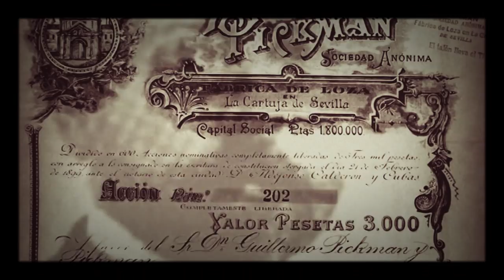trailer proyecto final escuela de arte de Sevilla